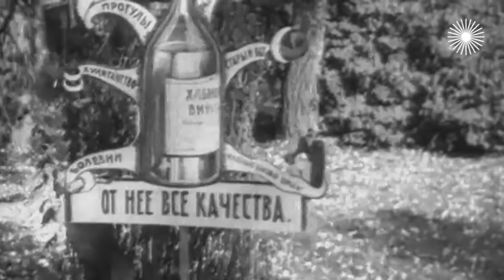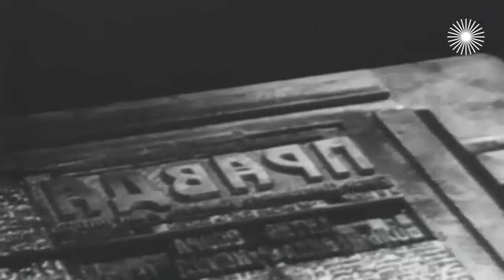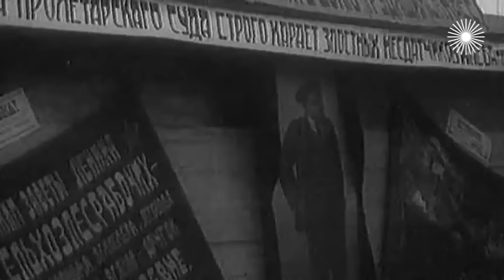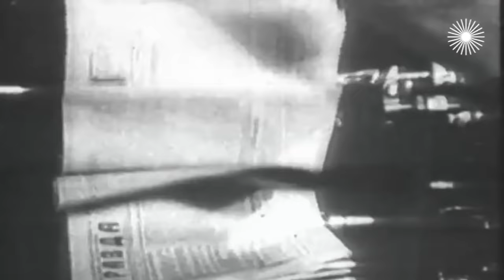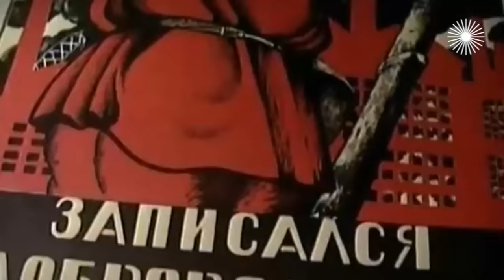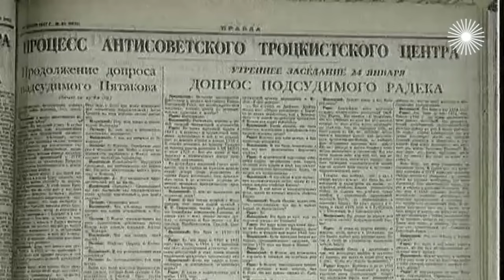Троцкий против Сталина. Документальное кино Леонида Млечина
Льва Троцкого принято считать политическим соперником Сталина, претендовавшим на пост руководителя партии и главы государства. Историю России двадцатых годов рассматривают через призму борьбы Сталина и Троцкого за Кремль, в которую была  втянута чуть не вся страна. Между тем сам Троцкий никогда не стремился взять власть в партии, и у него были на это веские причины. Тогда почему же Сталин так хотел уничтожить своего бывшего товарища по Политбюро?

Троцкий против Сталина. История противостояния политических соперников. Документальное кино Леонида Млечина

Известный писатель-публицист и тележурналист, дважды лауреат премии "ТЭФИ" Леонид Млечин уже на протяжении многих лет остаётся верен теме далёкой и близкой истории ХХ века и тем личностям, которые определяли её ход.

В каждом фильме – огромное количество уникальных архивных материалов, свидетельств современников, тщательно выстроенный сюжет.

Автор и ведущий – Леонид Млечин.